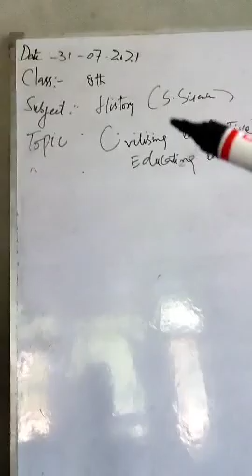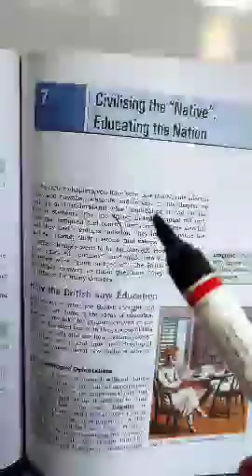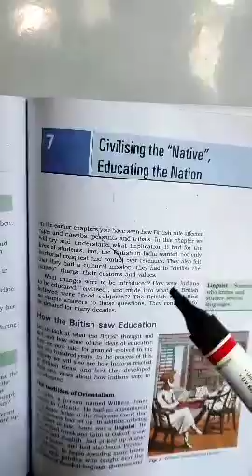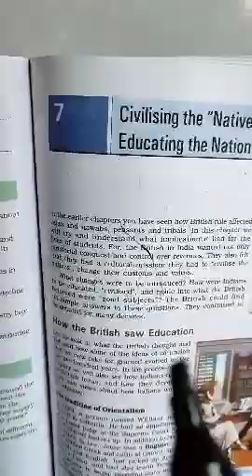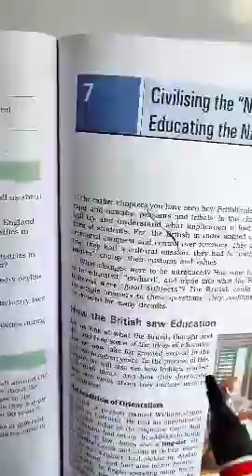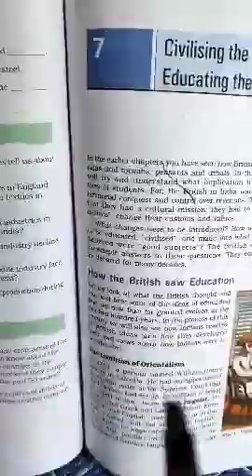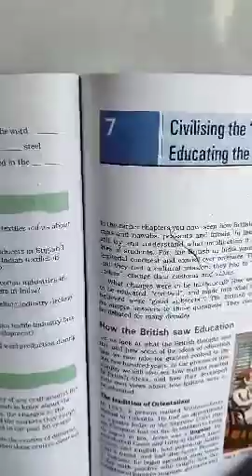Iftakhar Ahmad kanth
Class 8th Sub History Topic Civilising the native..Educating the nation